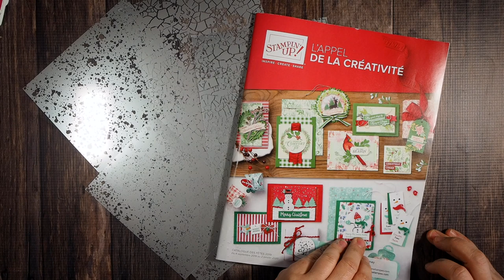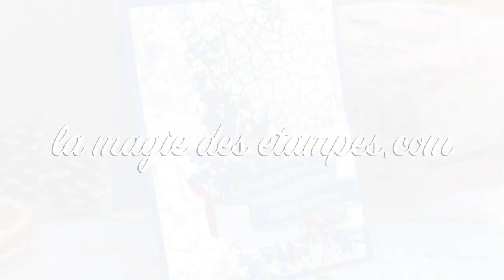Comment utiliser le papier acétate mercure Stampin' Up!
Pour des cartes de Noël ou autres occasions super réussies et au look totalement wow!

Écoutez mes trucs et conseils avec ce papier acétate sublime!